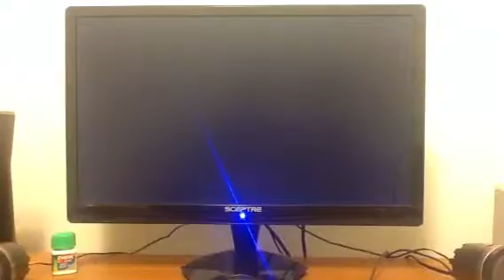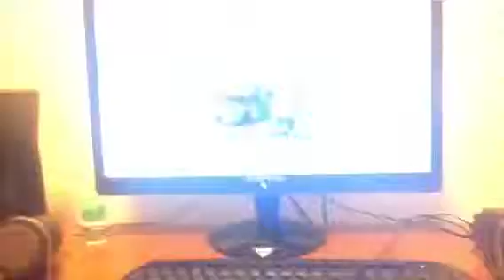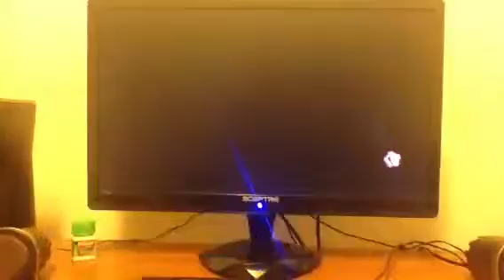Let's play Rayman origins: part 3 the longest part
Lol part 3333333